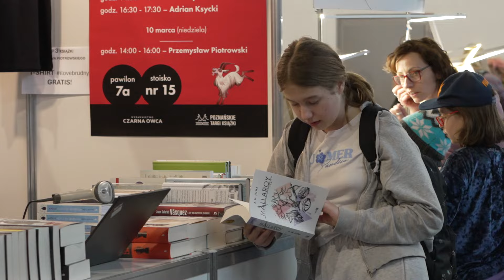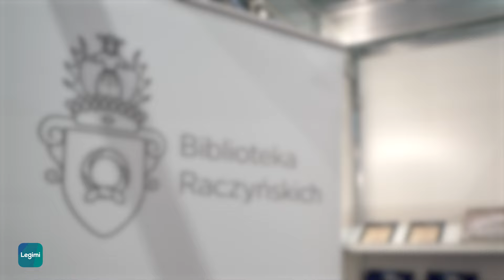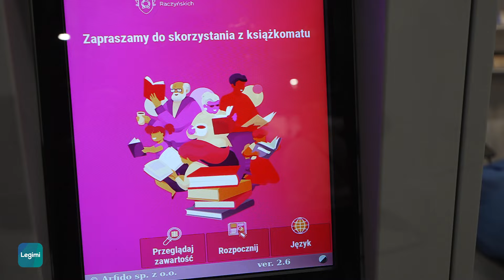Poznańskie Targi Książki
📘 Ilekroć gościmy z kamerą Magazynu Prolog na targach książki, zaczynamy wątpić w niskie wyniki czytelnictwa w Polsce. Wracamy bowiem z przekonaniem, że czytają absolutnie wszyscy. Tym razem wybraliśmy się na Poznańskie Targi Książki.

📗 Kogo spotkaliśmy, z kim rozmawialiśmy? Zapraszamy do obejrzenia naszej relacji.